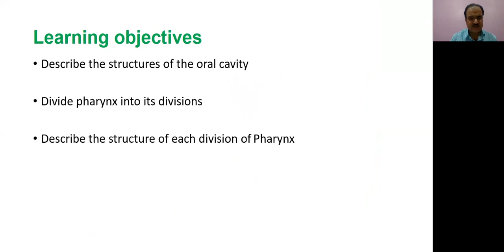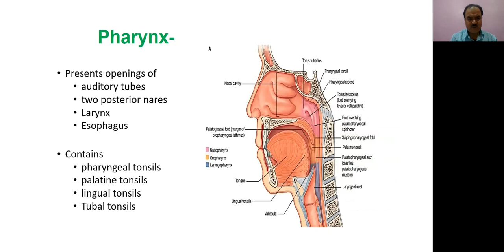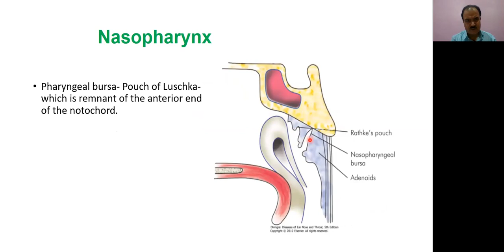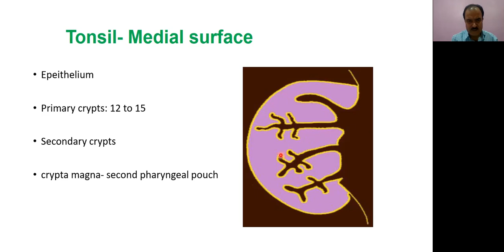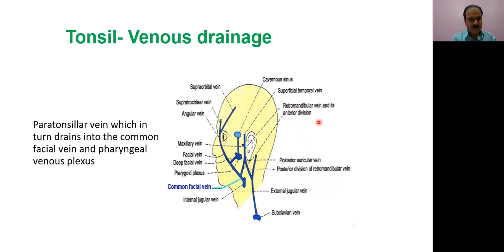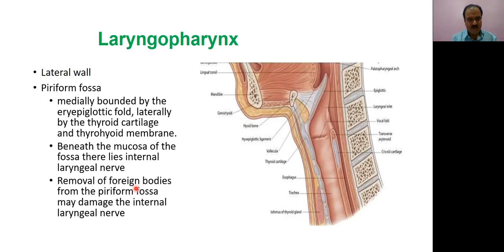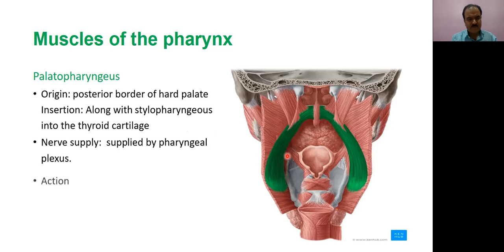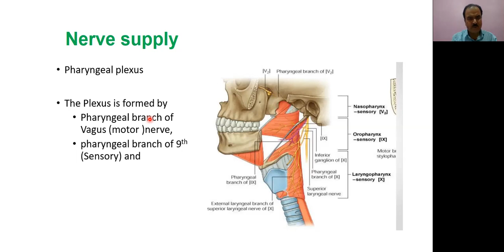Oral cavity and Pharynx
Brief description of  Anatomy of oral cavity and Pharynx
Dr. Ghulam Mohammad Bhat
Professor of Anatomy,
Government Medical College Srinagar.
FAIMER fellow 2018